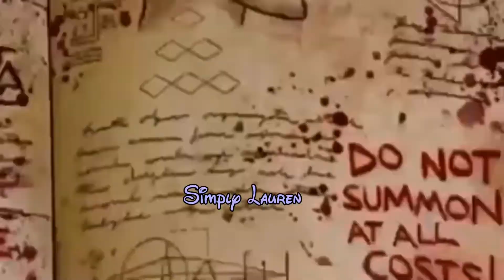Happy 7th Anniversary Gravity Falls!!!|Gravity Falls Edit|Simply Lauren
Hey guys today is gravity falls 7th anniversary!! For those who didn’t know I’ve loved gravity falls since June 15th 2012 (which is today) this was probably the first show I ever stuck with from beginning to the end it means a lot to me this show will always have a special place in my heart, words can’t explain how much I miss it. I hope you like it I know it’s not a lot of editing but I just wanted it to be a simple edit 🤷‍♀️. Love you guys!

MY SOCIAL MEDIAS:
My fanpage Instagram: reessesswift
Fanpage twitter: laurenheartstay
Wattpad:_lauren_e13

Q&A
What do I post on my channel?
I post video stars, fan edits, challenges, vlogs, and more!!!
I am 19 year’s old!
I use video star for my video stars/music videos/fan edits, and iMovie for my vlogs etc.
My iPhone